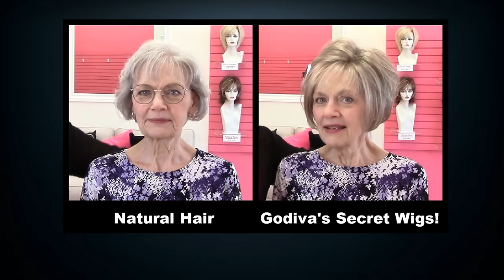New Year, New You! 14 Amazing Wig Options for Thinning Hair (Official Godiva's Secret Wigs Video)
In this video, Cindy has traveled from Ohio for a wig consultation with Ro!  If Cindy uses a lot of product and spends a lot of time, she can get her natural hair looking decent, but it doesn't last for long.  Her hair has been continuing to thin with age, which she says is hereditary, and she's ready to start wearing wigs more often and stop worrying about her own hair!  Ro takes Cindy on a wig journey, showing her some styles very similar to her own in style and color, and others that are completely out of the box. She shows her grey wigs, blond wigs, short wigs, long wigs, lace front wigs, machine-teased wigs and more.  They talk about the best way to ease into wig wearing, how to tame a wig if it's too full, how to store your wigs, and so much more!  In the end, Cindy chooses two amazing wig styles!  You won't believe the transformations, enjoy!

Wigs Shown in This Video:
Rochelle w/ Roots Wig in Maple Sugar-R (on Ro)
Selma Wig in Silver Stone
Freedom Wig in Silver Stone
Freedom w/ Roots Wig in Silver Stone-R
Valerie Wig in Creamy Toffee-H
Kelly Wig in Silver Stone
Abigail LF Wig (lace front) in Frosted Taupe
Carly Wig in Frosti Blond
Nina Wig in Silver Stone
Sabrina w/ Roots Wig in Mochaccino-R
Dawn w/ Roots Wig in Sugar Cane-R
Trixie w/ Roots Wig in Butter Pecan-R
Alana Wig in Spring Honey
Katie Wig in Frosted Taupe
Harmony Wig in Maple Sugar
1" Hot Air Brush

Follow Godiva’s Secret Wigs!

Godiva's Secret Wigs carries the lightest, most realistic wigs and hairpieces you've ever seen! Whether women are interested in wigs for convenience, career, travel, romance or hair loss as a result of medical challenges, our wig consultants and stylists create a modern, upbeat approach to wigs that is second to none.